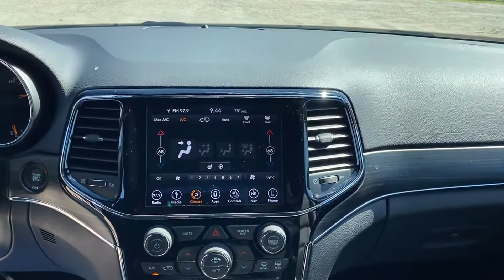Used 2019 Jeep Grand Cherokee Limited 1C4RJFBG1KC646263 Westbury, Queens, Brooklyn, NYC, Long Island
2019 Jeep Grand Cherokee Limited 1C4RJFBG1KC646263 Video